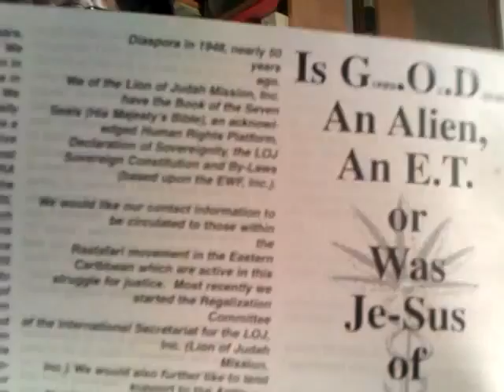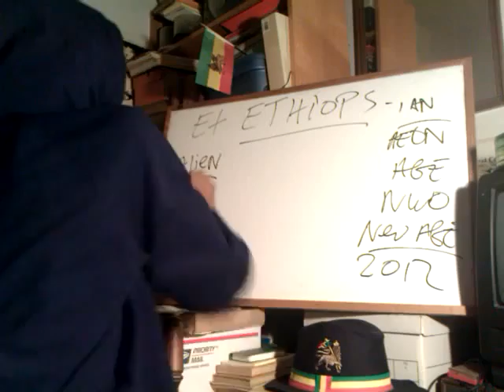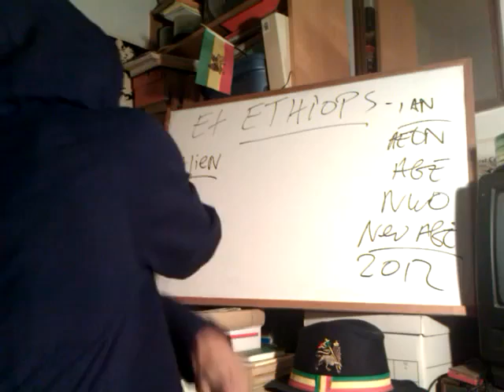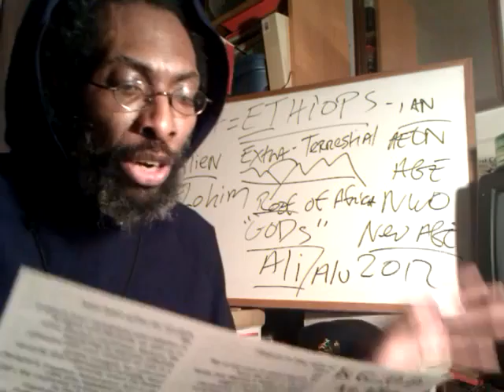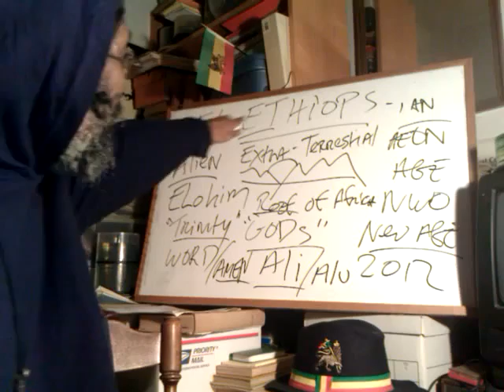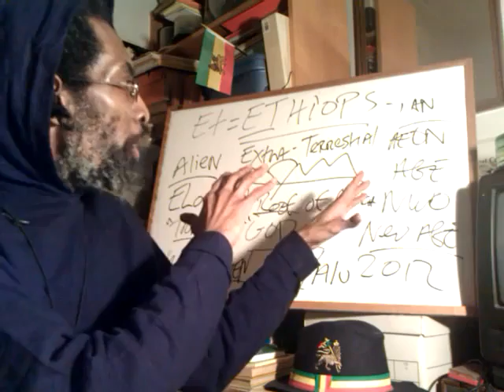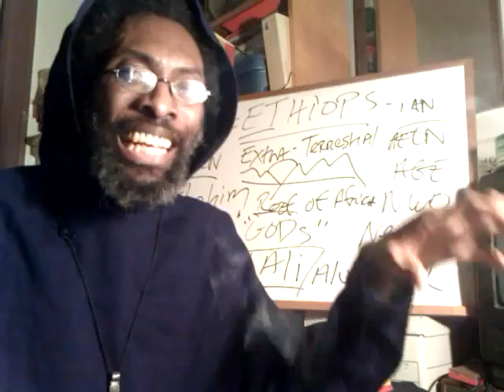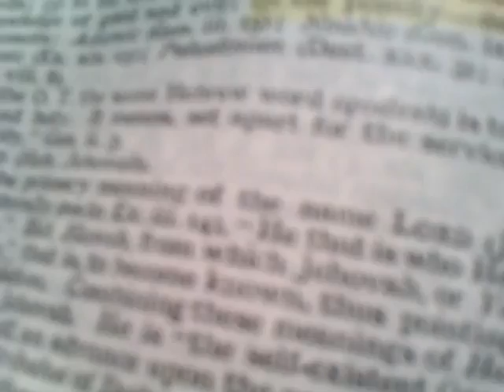2012 ETHIOPIC X-Files: Alien Elohim, E.T.s & Ancient Ethiopian origins ARK lecture by Rasiadonis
ETHIOPIC X-Files 2012: Alien Elohim, E.T.s & Ancient Ethiopian origins -- lecture by Rasiadonis